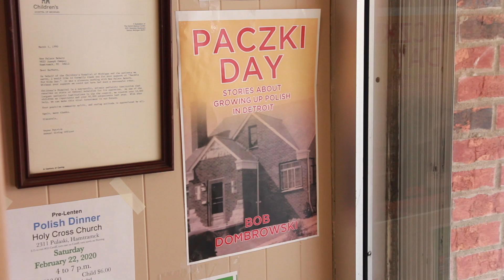Pączki hunting in Hamtramck Michigan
Benoit takes you on a tour in Hamtramck, in Detroit, Michigan, to a Polish bakery, in search of the jelly filled Pączki, the sweet delicacy Polish bakers prepare prior to Lent.

Everybody comes out on Fat Tuesday, for their last chance to fill up on this jelly filled donut.

This is where you need to go for the best Pączki in town.

The French word of the day is "Beignet" for donut or pączki
You need to pronounce it  PUUNCH-kee

Also, take the time to visit the vinyl records shop across the street Lo & Behold. You can't miss it.

Please consider helping the channel grow with :
- Monero (XMR)
47EspEA2gX9PeiX2SrokTDja7NCnrbG3tGpseHKfr3i9dpDbq7TXkJW91fDGS5zpw265BYhaKfNdrbaoNEH8c1saSXZa5qx
- Bitcoin (BTC)
3EEbGXp4oASuDxs3y9Aj4U95zzDMLrDrWQ